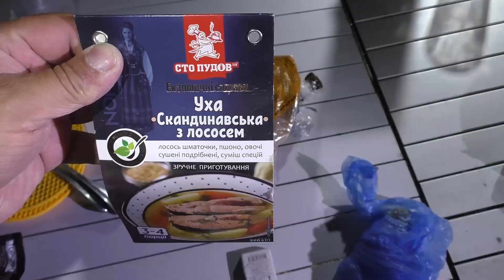Автопутешествие в Карпаты / 13 день / ПЕТРОС / Лазещина / Козьмещик / Хотин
Автомобильное путешествие 2021 в Карпаты дикарями. Тринадцатый день. После ночевки в под горой ПЕТРОС, спускаемся в Козьмещик, Лазещину. Оказалось, что спуск занял мало времени, поэтому решено не останавливаться, а ехать в сторону Днестра. Ночуем под Хотином.